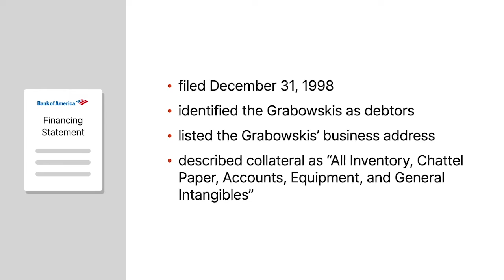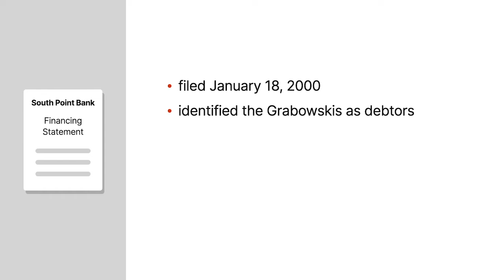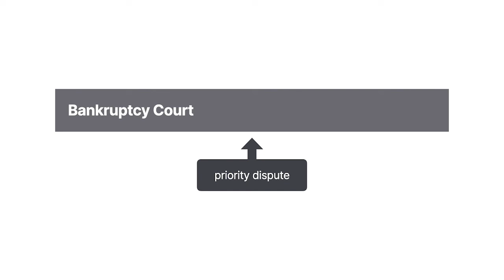In re Grabowski Case Brief Summary | Law Case Explained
In re Grabowski | 277 B.R. 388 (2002)

A creditor who has a security interest in a debtor’s personal property can perfect that interest by filing a financing statement that identifies the debtor, the secured party, and the collateral covered by the statement. But how specific does the financing statement’s description of the collateral need to be for the interest to be perfected effectively? The court addressed that question in In re Grabowski.

Ronald and Trenna Grabowski operated a farm in Illinois. They also owned and operated Grabowski Tractor-Benton, Incorporated, a farm-equipment business. In December of nineteen ninety-eight, the Grabowskis signed a security agreement with Bank of America in connection with a loan. On December thirty-first, Bank of America filed a financing statement that identified Ronald and Trenna Grabowski as debtors, listed the Grabowskis’ business address, and described the bank’s collateral as, quote, “All Inventory, Chattel Paper, Accounts, Equipment, and General Intangibles,” unquote.

In January of two thousand, South Pointe Bank obtained a lien on some of the Grabowskis’ farming equipment. On January eighteenth, South Pointe filed a financing statement that identified Ronald and Trenna Grabowski as debtors, listed the Grabowskis’ home address, and described South Pointe’s collateral as including a John Deere Nine Twenty-Five Flex Platform, a John Deere Forty-Six Thirty Tractor, and a John Deere Six Thirty Disk.

In two thousand one, the Grabowskis filed a Chapter Eleven bankruptcy petition to reorganize their farming operation. During the proceeding, both Bank of America and South Pointe claimed security interests in the John Deere platform, tractor, and disk. The two banks disputed whose interest was superior. Bank of America asserted that its interest was superior because it was the first to file a financing statement perfecting its interest. But South Pointe argued that Bank of America’s financing statement wasn’t sufficient to perfect Bank of America’s interest because the financing statement didn’t specifically identify any of the Grabowskis’ equipment and listed the Grabowskis’ business address, even though the equipment was located at their home address. The bankruptcy court analyzed the parties’ arguments in ruling on the priority dispute.

Want more details on this case? Get the rule of law, issues, holding and reasonings, and more case facts

Have Questions about this Case? Submit your questions and get answers from a real attorney